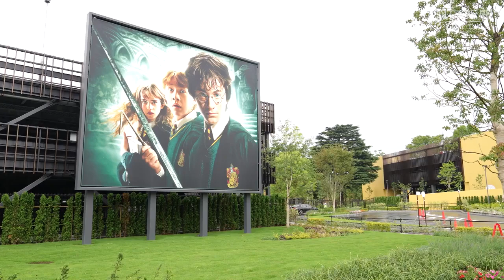“霍格沃茨魔法學校”在東京開學 體験“哈利波特”電影製作的世界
在東京池袋附近開業了能體驗電影‘哈利珀特’世界的設施。
在電影裡有名的會動的肖像，霍格沃茨魔法學校大廳等等的內景精密再現。

這是日本朝日新聞的中文頻道，在此為華語地區讀者以及日本讀者傳遞動畫新聞或記錄片。日本朝日新聞在1879年（明治12年）創刊，早報的每日發行量約500萬部，是世界上第二大的報社。2011年開始，朝日新聞電子版致力於提供動畫新聞給全世界的讀者。其中，報導事故、災害等新聞快訊，以及介紹大自然、傳統日本文化等都是我們主要的採訪領域。由於我們團隊人員主要為日本人，遣詞用句或許會有不妥之處，還請您多多包涵。我們會持續製作最專業的動畫新聞以及讓人感動的記錄片等等，想要觀看日本專業記者報導的新聞的話，歡迎追從我們的頻道！